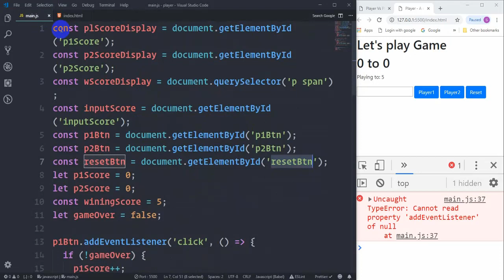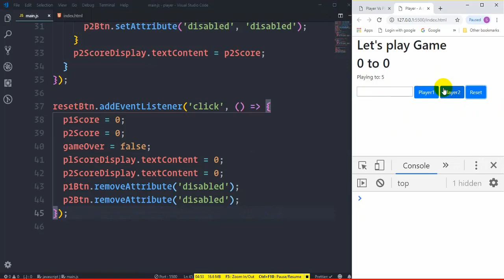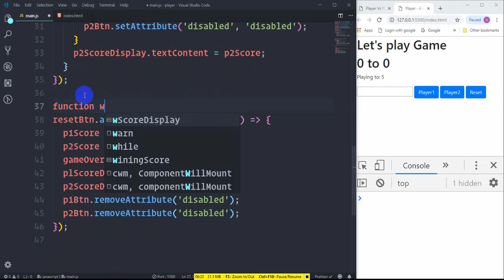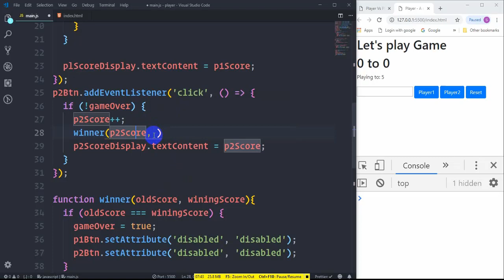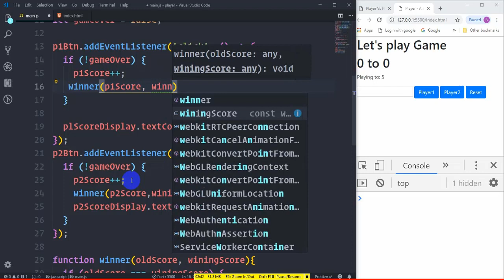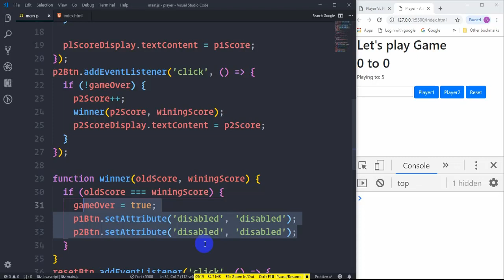6.Code Refactoring | javascript projects for beginners bangla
Beginning javascript bangla project - code refactoring for code maintenance
In this whole series javascript projects for beginners bangla we will discuss how to develop a project using all fundamentals concepts of javascript, After the project, you will have the clear understandings and you can apply these concepts to develop your Future Javascript project

overview of the project
Writing html boilerplate
how to select DOM elemtns and define data
How to work with player score
how to track winner player state
how to refactor code and writebetter code for future
how to set dynamic winning score
how to visually identify the winner score
How to add and change css style dynamically
how to avoid variable in global scope by IIFE(Immediately Invoked Function expression)
Homework and some project ideas to develop of your own
javascript projects for beginners bangla - html boilerplate

আপনাদের সাহায্য এবং সহযোগিতা ছাড়া আমরা কোন ভাবেই এগিয়ে যেতে পারব না।
তাই ভিডিওটি যদি ভাল লেগে থাকে, লাইক, কমেন্ট এবং শেয়ার করবেন। আর আমাদের সাথে থেকে সাপোর্ট করার জন্য আপনাকে অসংখ্য ধন্যবাদ।

Javascript ES6 tutorial (complete series)

Learn Node.js beginner to advance